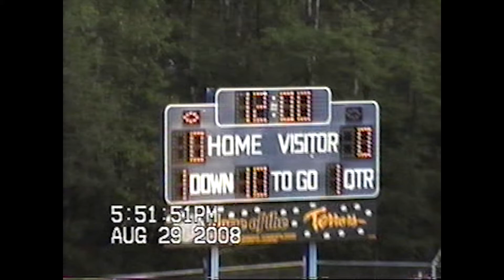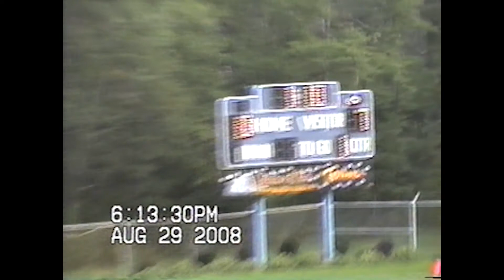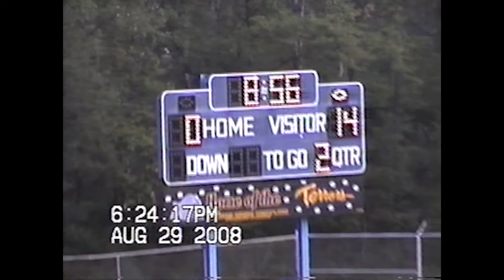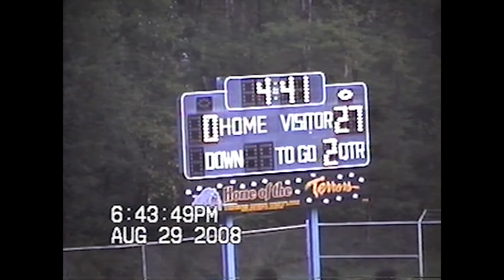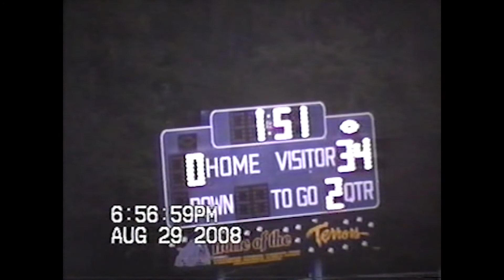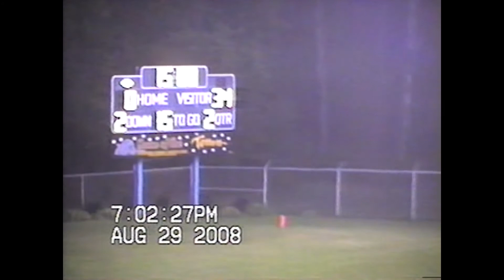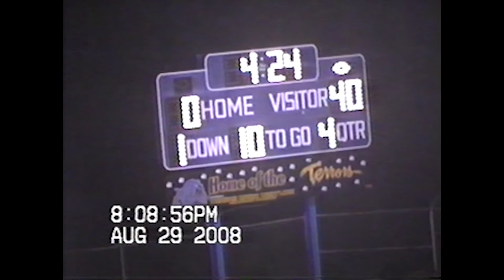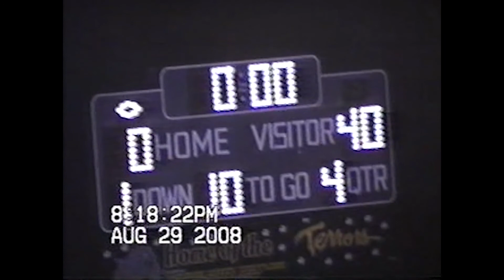124 - Johnsonburg Rams at Otto Eldred - August 29, 2008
Varsity football 2008 in North Western PA. Johnsonburg Rams Vs. Otto Eldred